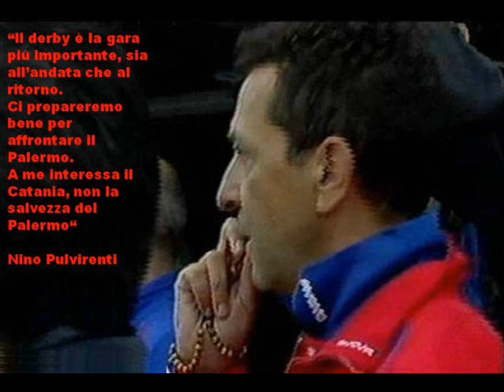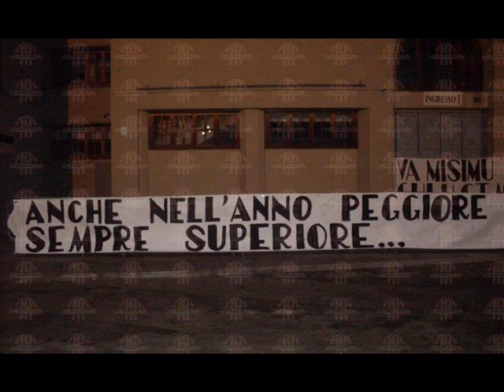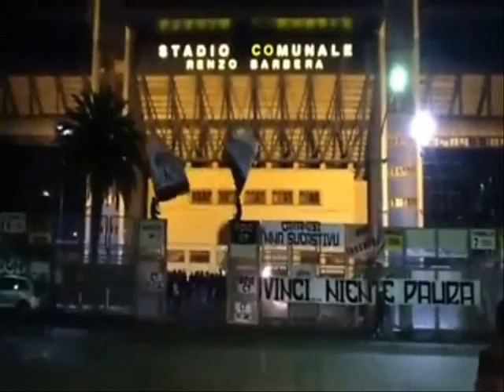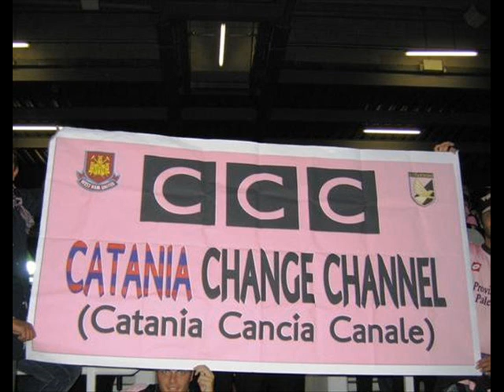Catania vs Palermo 21 aprile 2013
l'ultimo derby in serie A